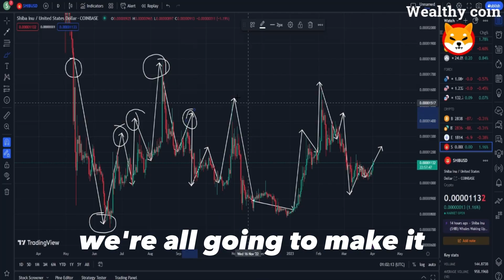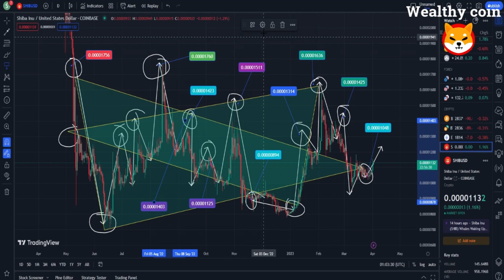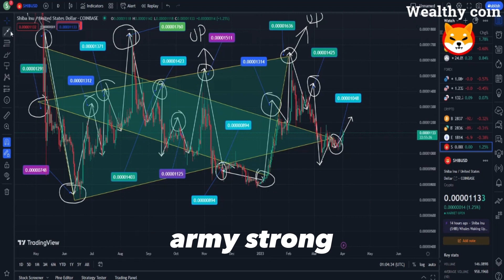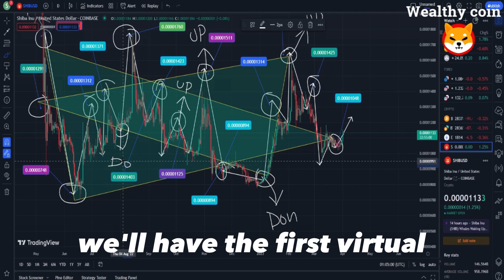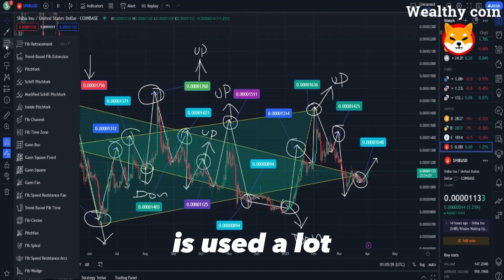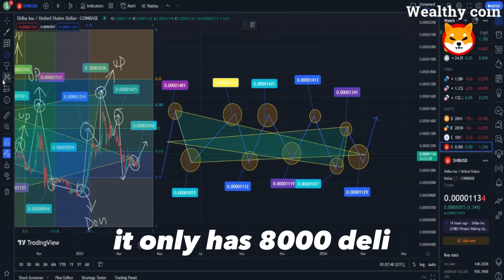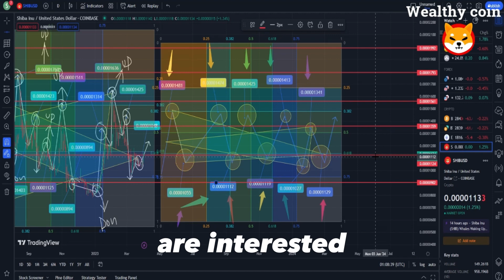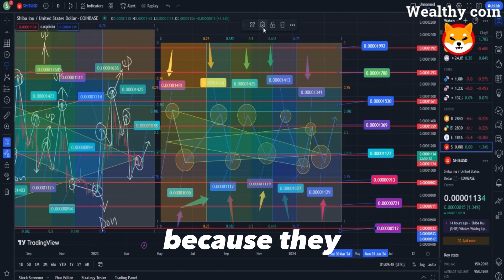SHIB NEWS TODAY !! GOOGLE CEO CONFIRMES SHIBA INU BURN!! GET READY AND NEVER WORK AGAIN..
Dropshopping Shopify,
Dropshopping,